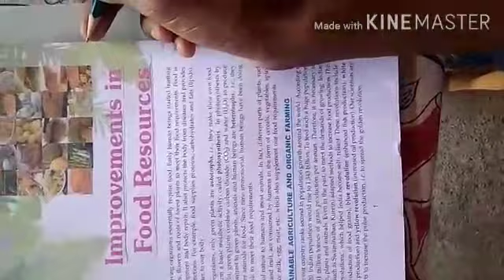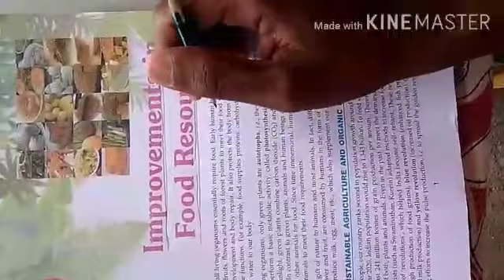Biology Lesson -1 Improvement in food Resources